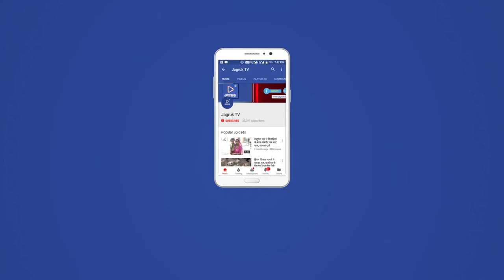JAGRUK TV - फालना कस्बे मे रामलीला मडल की ओर से प्रस्तुति मे ऐतिहासिक रामलीला महोत्सव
रामलीला मडल की ओर से प्रस्तुति मे ऐतिहासिक रामलीला महोत्सव का आयोजन फालना कस्बे मे चल रहा है आयोजन के सातवे दिन भाजपा ओबीसी मार्च प्रदेश कार्यकारी सदस्य चेतन सोलकी भाजपा मण्डल अध्यक्ष भरत त्रिवेदी राष्ट्रीय  मच संचालक ओमप्रकाश आचार्य पाली जिला संयोजक आईटी सेल सुजाराम जणवा चौधरी व्यापार मंडल अध्यक्ष करण सिह राजपुरोहित पुर्व मंडल अध्यक्ष विमल जैन मडल महात्री भोपाल सिह गुजर सन्दीप गुलेचा राजेन्द्र गुप्ता ने भगवा क्षी राम की भव्य आरती कर रामलीला मंडल के संचालक पं, अशोक उपाध्याय के निर्देशानुसार कार्यक्रम आरभ किया गया  सातवे दिन रावण दारा सिता हरण व हनुमान दारा लंका दहन किया गया